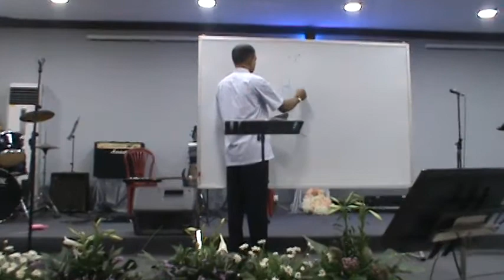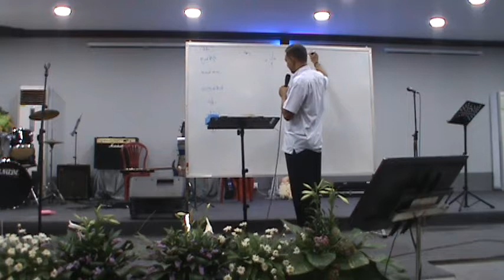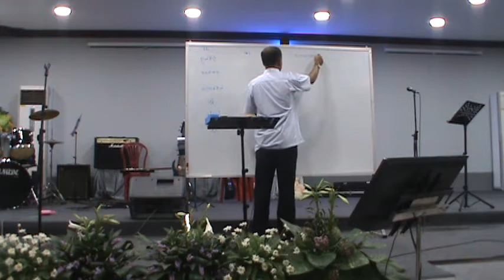ဆရာနယ္လဆင္(ေတာင္ငူ Day 2 Morning)Sayar Nelson (Taung Ngu Day2 Morning)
ဆရာနယ္လဆင္(ေတာင္ငူ သၾကၤန္က်မ္းစသင္တန္း Day 2 Morning)Sayar Nelson (Taung Ngu Day2 Morning) 2019